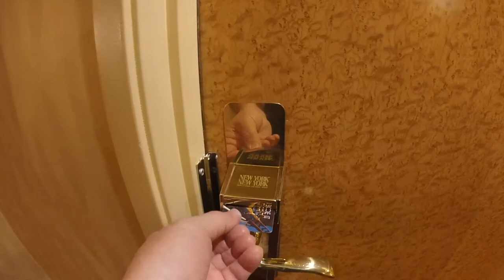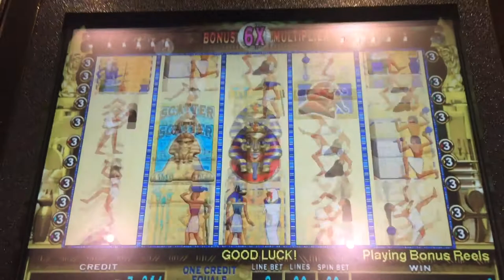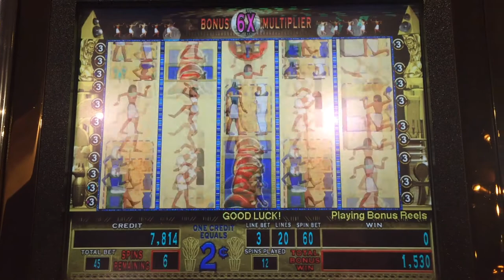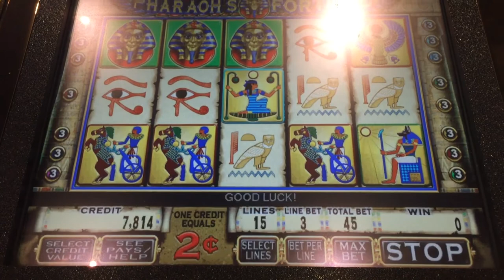Las Vegas Day 1 Vlog - Arrival - 4-19-2017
Arriving in Las Vegas for Day 1 of 5 days. Staying at NYNY and trying to make some entertaining videos along the way.